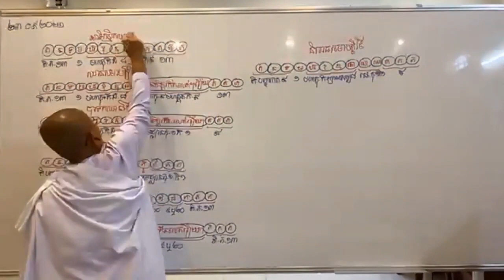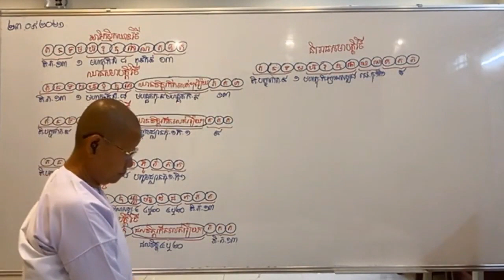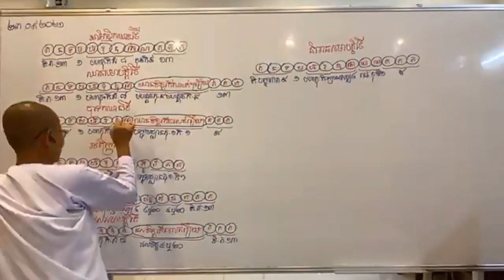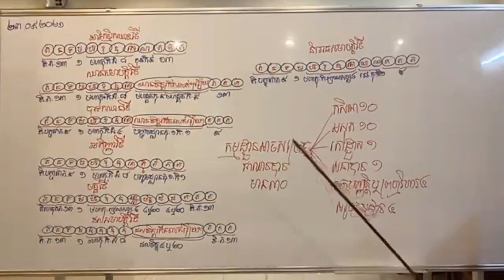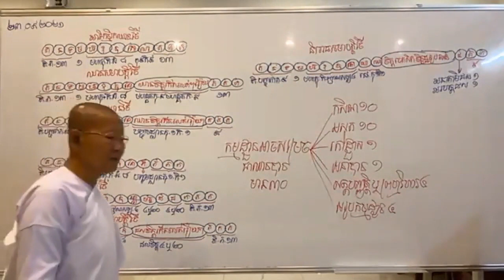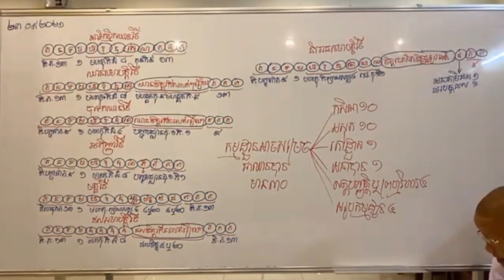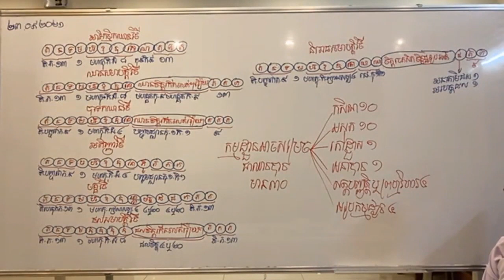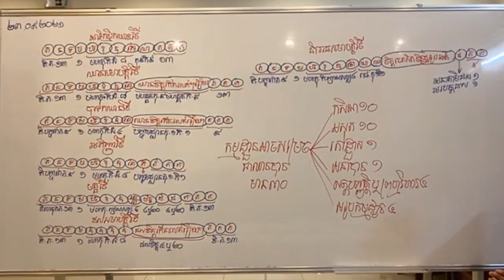បរិច្ឆេទទី០៤-067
សិក្សាព្រះអភិធម្ម បរិច្ឆេទទី៤_វីថិសង្គហវិភាគ តាមសៀវភៅដែលរៀបរៀងដោយ អ្នកគ្រូ អ៊ុំ សុជា និងអ្នកគ្រូ ប៉ោរ សុមាលី